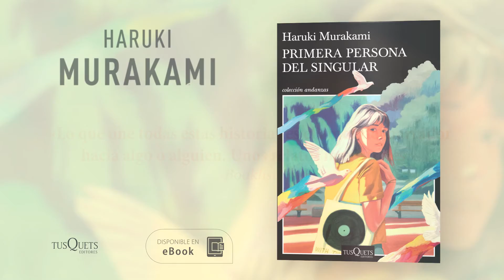Teaser "Primera persona del singular"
El esperado nuevo libro de relatos de Haruki Murakami. Cuando los recuerdos de adolescencia y juventud difuminan las fronteras entre realidad y ficción.